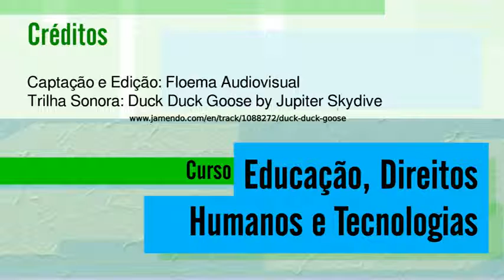04 aula 05 720